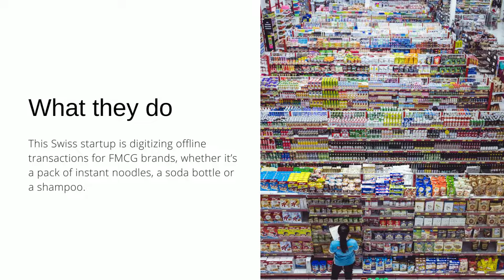Meet WeCheer in India with Swissnex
WeCheer is a Swiss startup leveraging IoT and AI solutions to enable brands in directly acquiring and retaining customers.